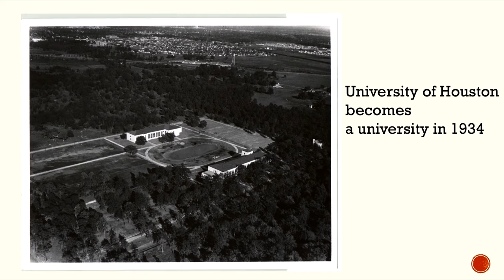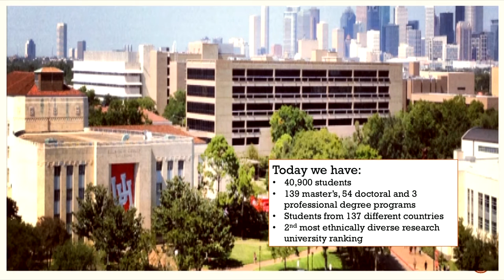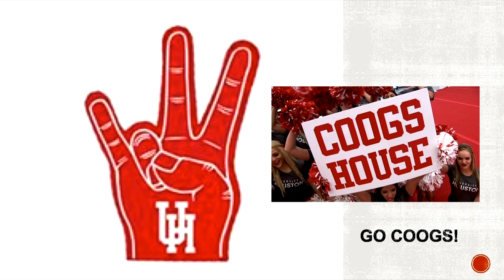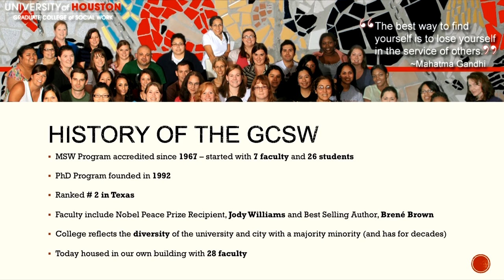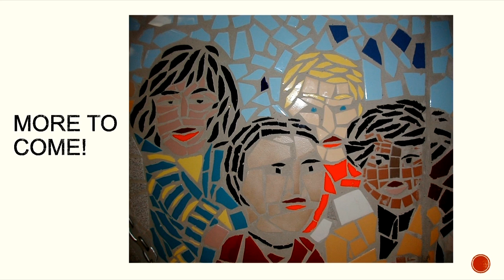MSW Program Orientation